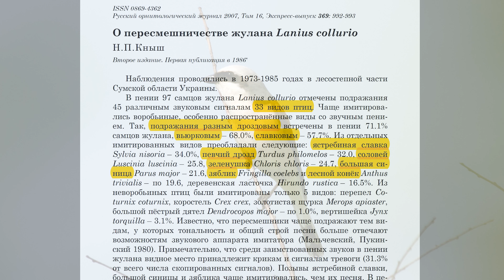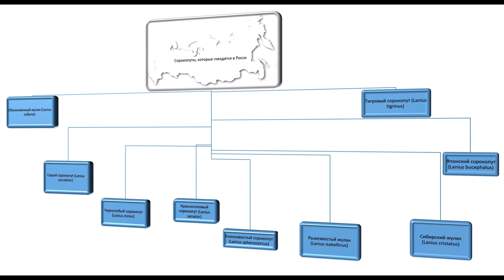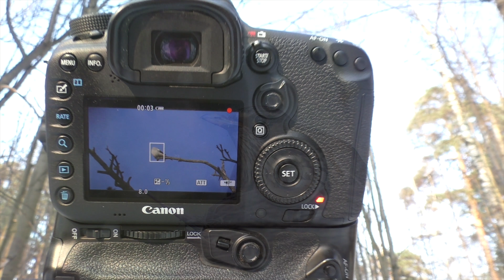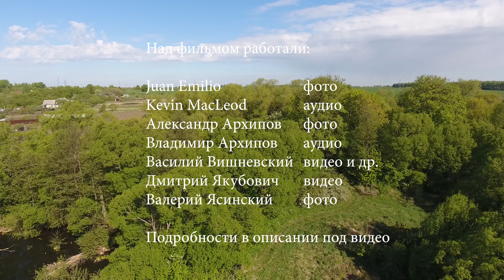ЖИЗНЬ ЖУЛАНА: Знакомство с сорокопутами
ЖИЗНЬ ЖУЛАНА. Часть 1. Разнообразие сорокопутов
В первую часть вошли следующие разделы. (Если кликнуть по цифрам, можно сразу попасть в нужную часть видеоролика)
1:37 Окраска сорокопутов – общие черты окраски
3:24 Песня обыкновенного жулана – способности пересмешничества
4:34 Разнообразие сорокопутов: обыкновенный жулан, серый, чернолобый и красноголовый сорокопуты
5:56 Черты хищника в строении сорокопутов: клюв, ноги, зрение
8:08 Питание на примере серого сорокопута и обыкновенного жулана
Продолжение следует…
Автор выражает большую признательность натуралистам за предоставленные мультимедиа-материалы.
Juan Emilio – фото красноголового сорокопута (материла из Википедии)
Александр Архипов – фото сорокопута-жулана с ящерицей на шипе гледичии

Дмитрий Якубович – видео серого сорокопута, разделывающего грызуна; синицу (со слов автора синица была не здорова, а потому закономерно стала добычей сорокопута)

Поставьте оценку и поделитесь удачными видео.
Оставляйте несколько комментариев под видео на YouTube.

Что ещё посмотреть про птиц и других животных?
Используйте для выбора мою таблицу всех видео канала.
В таблице можно сортировать и фильтровать сюжеты по теме, дате публикации, длительности, виду или группе животного.
Но самое главное – есть отдельный показатель – балл.
Это моя субъективная оценка видео.

Фотографии птиц, гнезд с яйцами и информация по фотоохоте на сайте и в книгах
Всем добра!